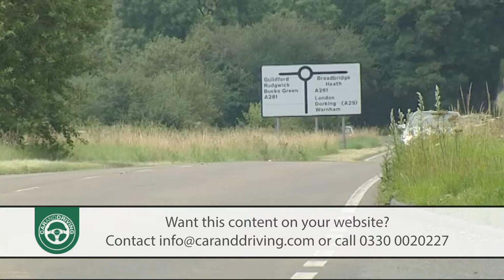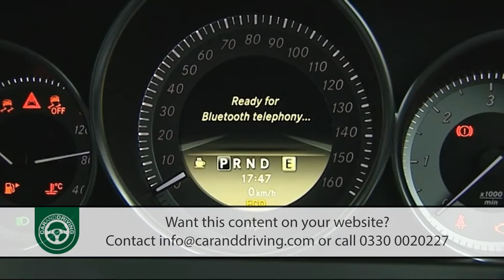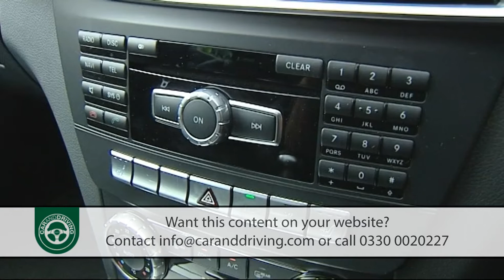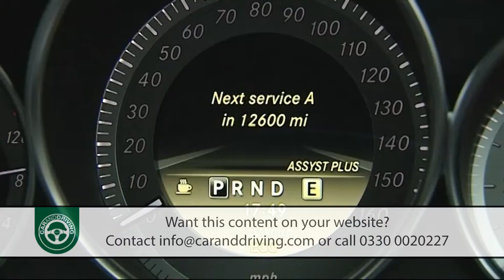Mercedes C Class 2011 IN-DEPTH REVIEW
Lease A Car With LeaseLoco

The MK1 model C-Class coupe was Mercedes' rival for the popular 2-door versions of BMW's 3-series and Audi's A5. Based on the third-generation 'W204 C-Class' model and launched in 2011, it was a more clearly focus coupe than some of the company's previous models, cars like the CLC, the CLK and the E-Class coupe all failing to live up to expectations. Lower roofline aside, this C-Class coupe looks almost identical to the saloon it's based on and shares that car's engines and interior.

Presenter: Jonathan Crouch